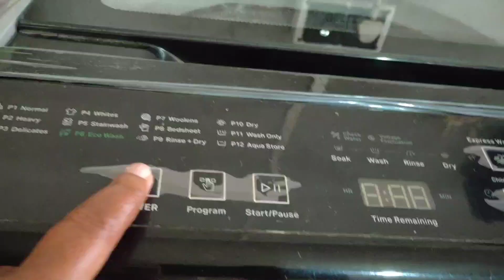অনেক বছর পর কাঁঠাল খেলাম ও বাবুর জন্য বানালাম কাঁঠালের বড়া।lifestrugglevlog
অনেক বছর পর কাঁঠাল খেলাম ও বাবুর জন্য বানালাম কাঁঠালের বড়া।#

আমাদের ইউটিউব ভ্লগ চ্যানেলটি একটি উপস্থাপন করে যা বাঙালি ভাষায় অপেক্ষাকৃত জনপ্রিয় হয়েছে। এই চ্যানেলে আপনি প্রত্যহ জীবন যাপন , মজার হাসির চরিএ, নাটক ও পাচকরসহ সহজ রান্না, ভ্রমণ এবং মজার কার্যক্রমের মধ্যে সময় কাটাতে পারেন। আমরা বিভিন্ন রান্নার রেসিপি নিয়ে ভিডিও তৈরি করি যা বৈশিষ্ট্যযুক্ত এবং সহজ পরিবেশন করা হয়ে থাকে। আর যখন আমরা ভ্রমণ করি, তখন সমস্তকিছুতেই আপনার পাশে নিয়ে যাই যাত্রা যাপনের অভিজ্ঞতা। আমাদের চ্যানেলটি আপনার দিনগুলি আরো আনন্দময় করবে এবং আপনাকে ভালবাসা এবং অবিস্মরণীয় অভিজ্ঞতা দেবে।